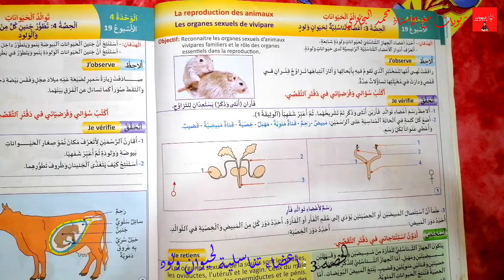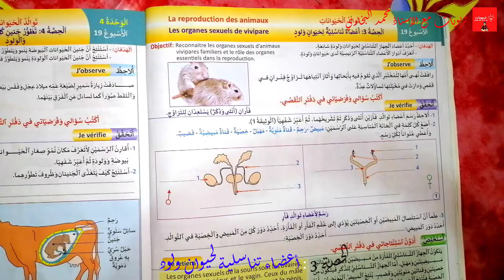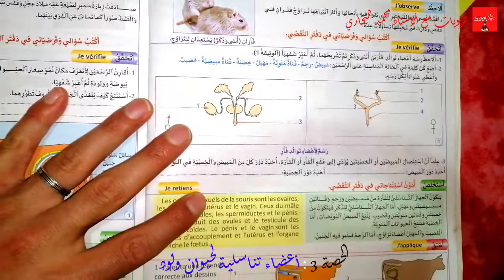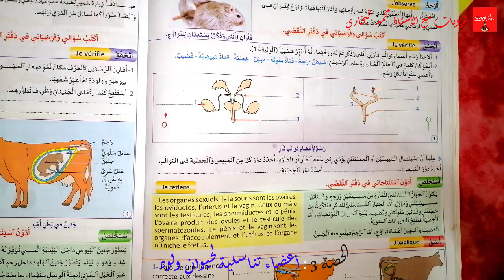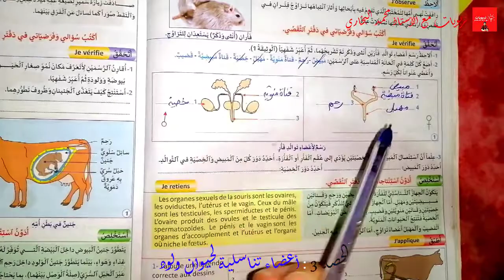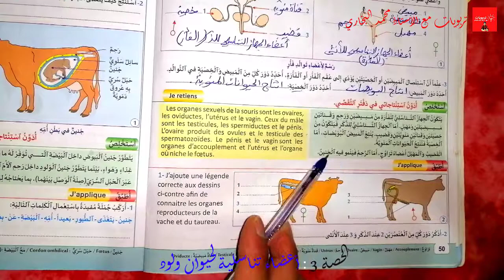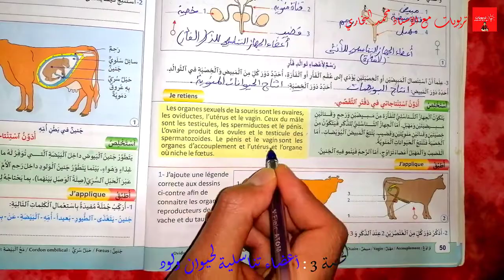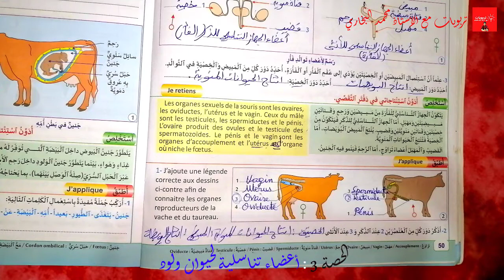منهل النشاط العلمي المستوى الخامس ابتدائي - أعضاء تناسلية لحيوان ولود - الوحدة 4 : ص 50